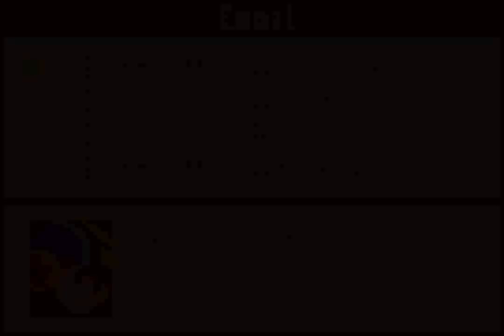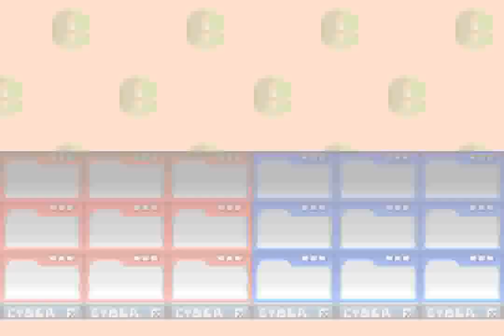Mega Man Battle Network (GBA) - Part 12: Undernet (3)